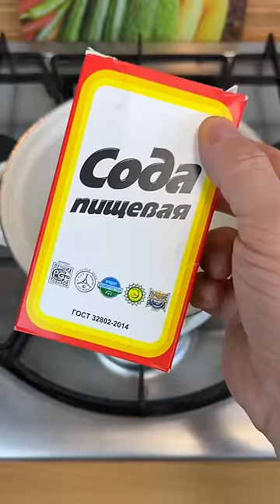Как отмыть эмалированную кастрюлю | Лайфхаки от Нечетова | nechetoff | ПОДПИШИСЬ ⬇️🔔